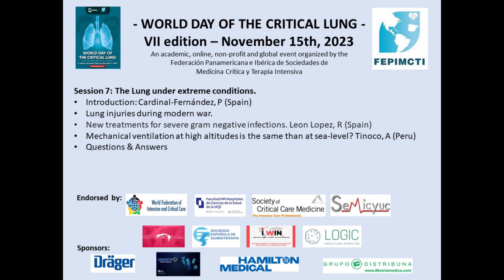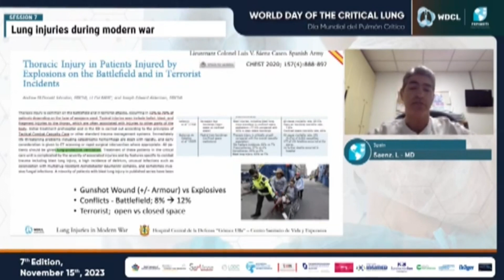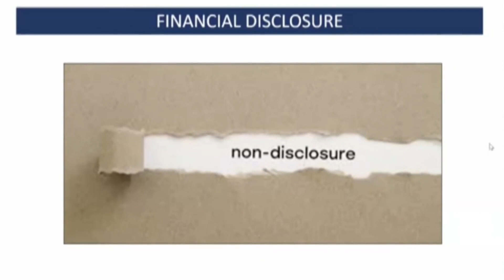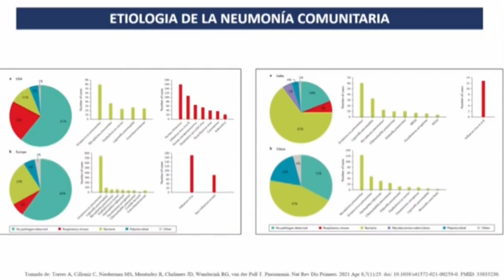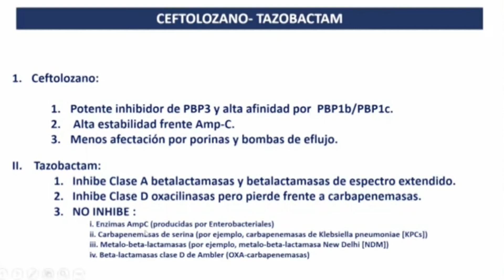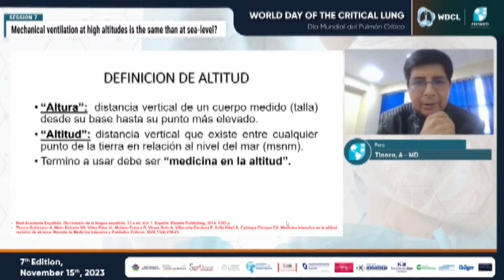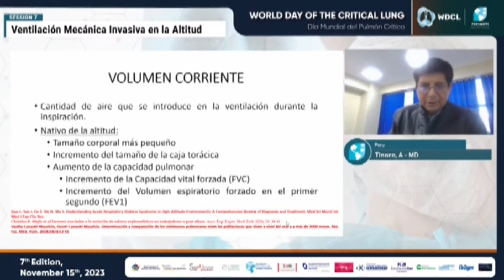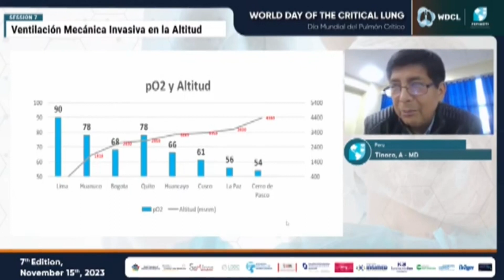Patología pulmonar en situaciones extremas - Día Mundial Pulmón Crítico 2023- (7ma ed.)- castellano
El día Mundial del Pulmón Crítico (WDCL) es una iniciativa academica, bilingue (castellano e ingles), on-line, gratuita y sin fines de lucro cuyo objetivo es mejorar la asistencia del paciente respiratorio críticamente enfermo.

Session 7: The Lung under extreme conditions.
- Introduction: Cardinal-Fernández, P (Spain)
- Lung injuries during modern war.
- New treatments for severe gram negative infections. Leon Lopez, R (Spain)
- Mechanical ventilation at high altitudes is the same than at sea-level? Tinoco, A (Peru)
- Questions & Answers